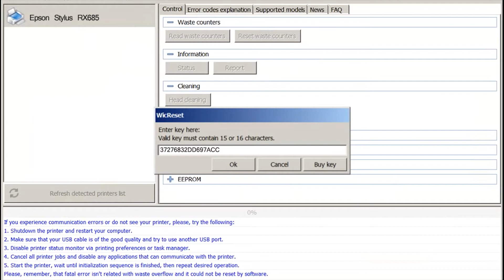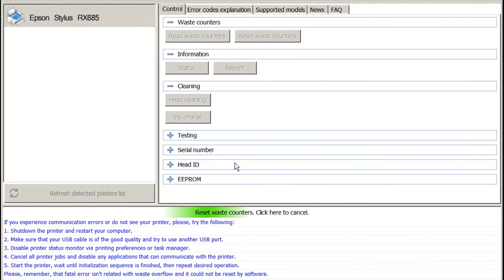Reset Epson RX685 Waste Ink Pad Counter